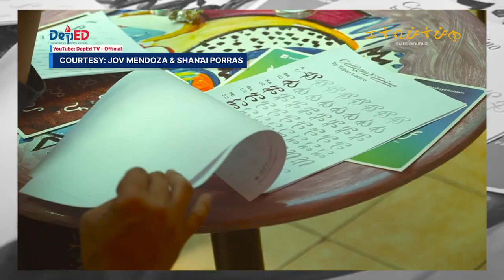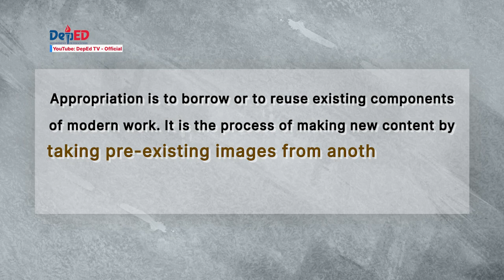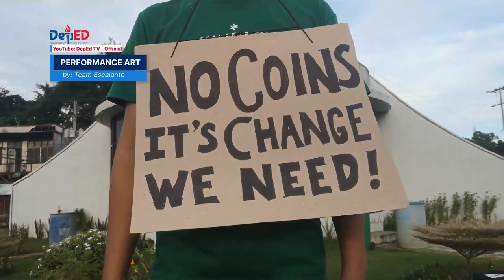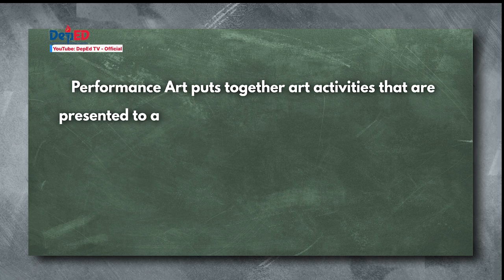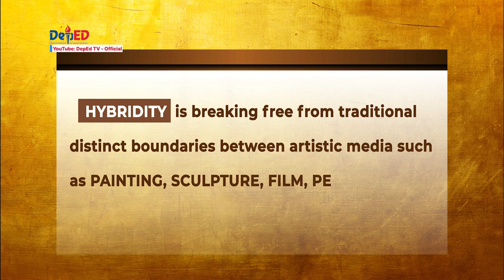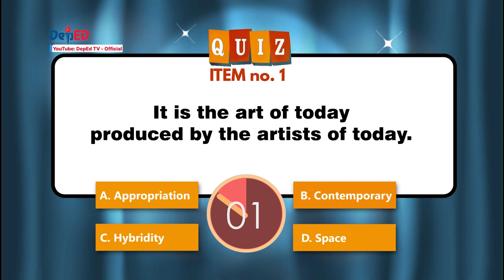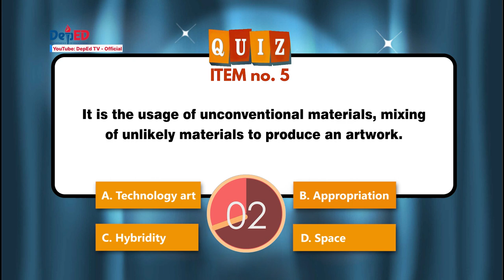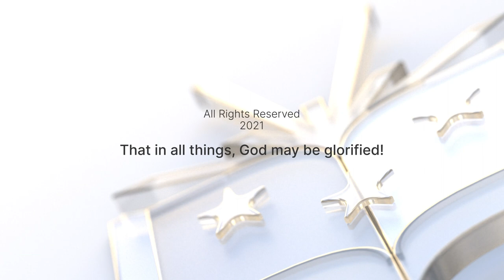EPISODE 8: CONTEMPORARY PHILIPPINE ARTS, ELEMENTS, AND PRINCIPLES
The  Elements and Principles of Contemporary Arts with examples from Filipino Artists